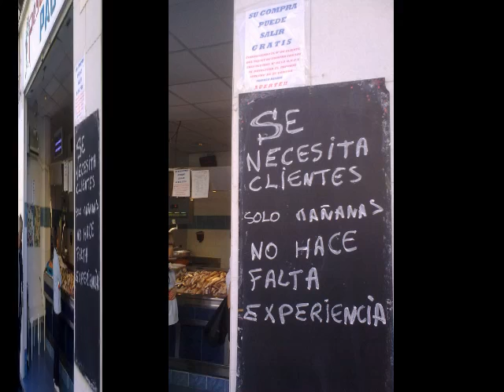SE NECESITA...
solo mañanas...lunes y festivos libre